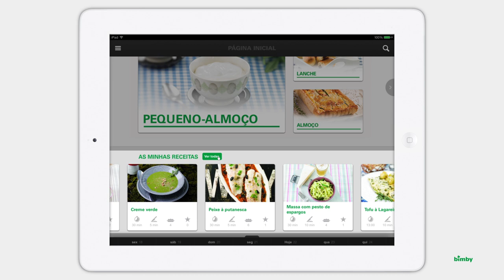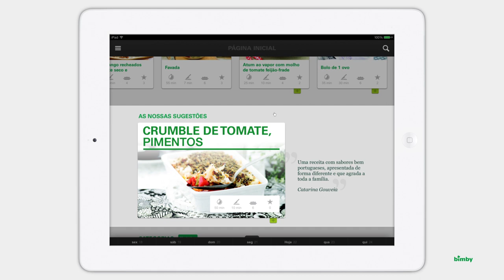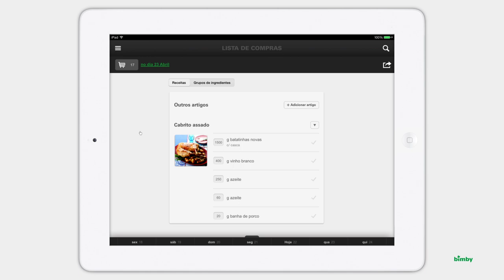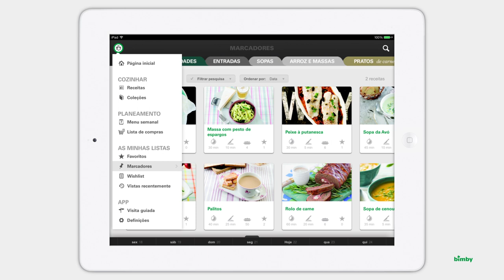Thermomix -- Bimby - App Oficial da Bimby 2.0 -- Homepage - PT​